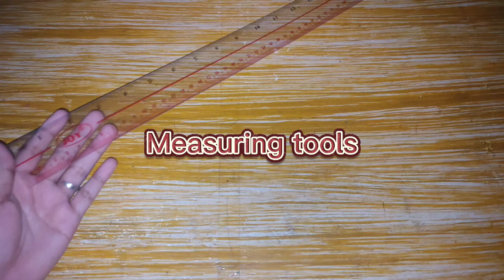My Essential Sewing Tools | Jherellyn's Sewing Vlogs